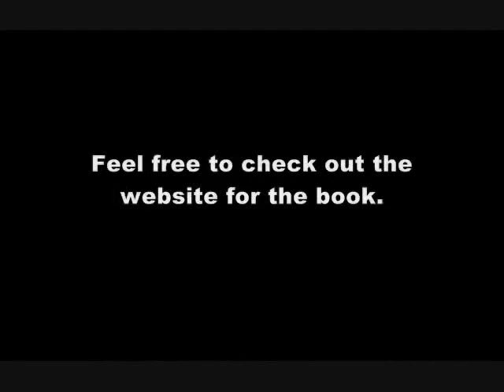2010 Movie Trailer ---Sign of Treason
One man's dream is another man's nightmare.

This is a book teaser trailer for a book by Joel Gray, called Sign of Treason (available at Amazon.com). The future happens a moment after the present. In the near future huge cities cover much of the world, robots or androids are abundant, and the world is controlled by a single government. A man named Kevin, a proctor of a special police arm of the government, is given an assignment one day that changes his life forever.

You can find it here on Amazon.com:

If you're interested, feel free to check out,
to learn more about Sign of Treason.

You can check out some of Joel Gray's books on fanfiction.net by clicking this

Anderson, Sherwood
Andreyev, Leonid N.
Anonymous
Appleton, Victor
Aristophanes  -- Greek Athenian comic dramatist
Aristotle  -- Greek critic, philosopher, physicist, & zoologistConnor, Ralph
Conrad, Joseph -- English (Polish-Ukrainian-born) novelist
Cooper, James Fenimore -- American writer
Crane, Stephen -- Darwin, Charles -- English biologist
Davis, Richard Harding
Defoe, Daniel
Dickens, Charles -- English novelist
Dickinson, Emily -- American poet
Donne, John -- English clergyman & poet
Dostoevsky, Fyodor -- Russian novelist
Douglass, Frederick -- American abolitionist
 Jack  London Munro, H. H. Nesbit, Edith Norris, Frank  Norris, Kathleen Oppenheim, E. Phillips Orczy, Baroness Emmuska  George Orwell